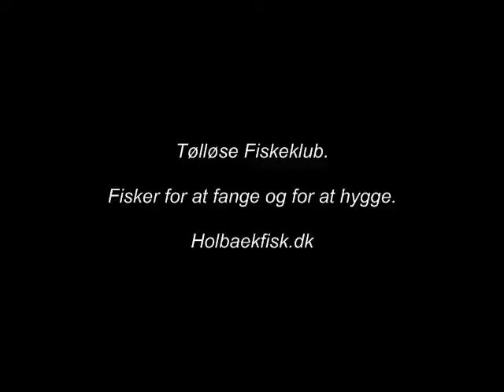Lystfiskeriets dag - med Holbæk og Omegns Lystfiskerforening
Sådan så det da Holbæk og Omegns Lystfiskerforening afholdte den årlige Lystfiskeriets Dag...